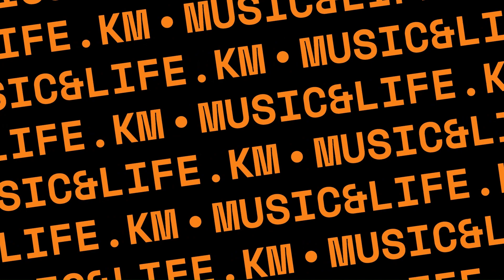Éxitos Musicales Número 1 | 24 de Mayo (Hits de Cada Década en Este Día)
En un día como hoy estos son algunos de los números uno que sonaban en la radio.
On a day like this. These are some of the number one hits that people enjoyed listening on the radio.

1953 The song of Moulin Rouge (Where is your heart) - Percy Faith & His Orchestra.
1963 If you wanna be happy - Jimmy Soul.
1973 You are the sunshine of my life - Stevie Wonder.
1983 Let’s dance - David Bowie.
1993 That´s the way love goes - Janet Jackson.

Tell me if you knew or like them. What's your favorite?
Dime si las conocías o te gustan. Cúal es tú favorita?

¡Gracias por sintonizar, nos vemos en el próximo episodio!

PD.
Si te gusta el contenido y quieres apoyar a Music & Life by Karlos M, puedes encontrar formas de hacerlo en la descripción a continuación.

"Tu donación es como una amistosa invitación a tomar un café, un pequeño gesto que demuestra tu aprecio por el trabajo que hago. Cada contribución, sin importar su tamaño, marca la diferencia y me ayuda a seguir creando contenido que espero que disfrutes. Gracias por tu apoyo y por ser parte de esta comunidad."

Karlos M.